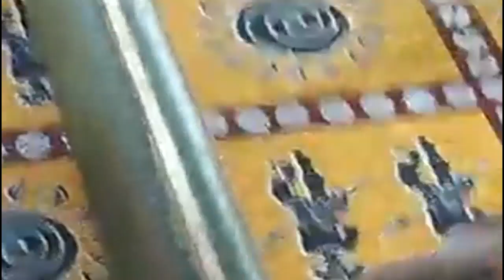Rentrée Culturelle 2022: La case de Ntsame Mvé, partie 2/2 - Odzam'ngane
Nous sommes une équipe de jeunes afro qui militent pour la pérennisation du savoir endogène du peuple Afiri longtemps oublié par l'histoire des hommes.

Vos contributions seront la bienvenue pour mener à bien ce vaste chantier très risqué pour les hommes mais facile pour nos Ancêtres et le créateur.